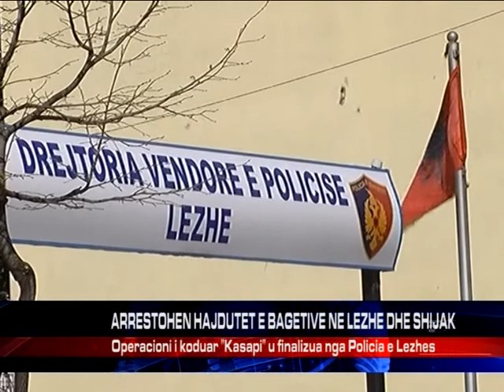ARRESTOHEN HAJDUTET E BAGETIVE NE LEZHE DHE SHIJAK